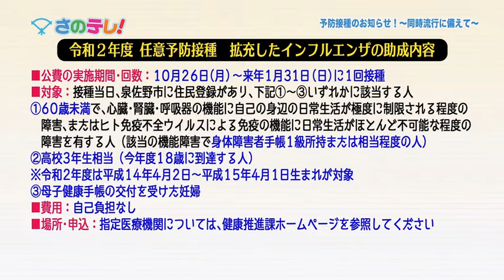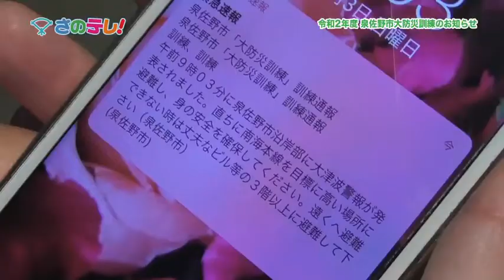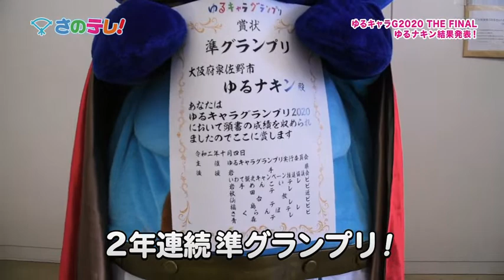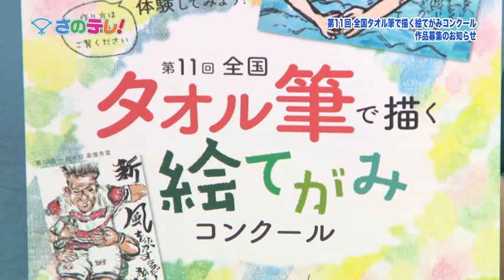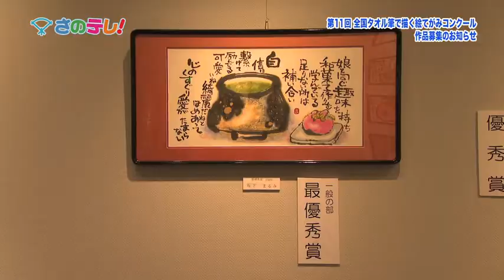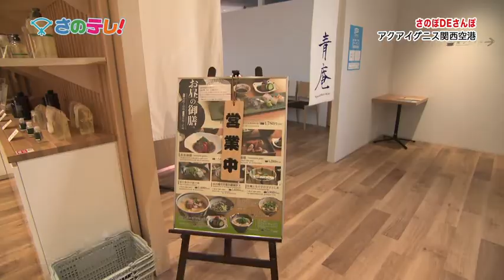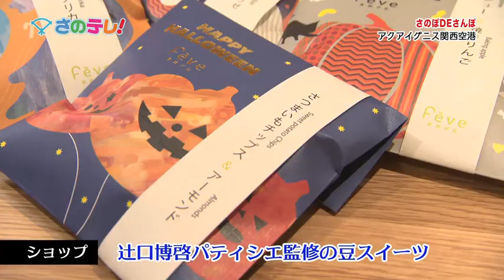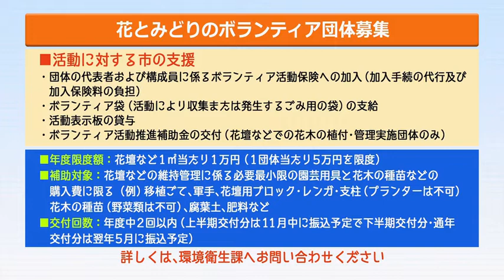さのテレ！ 令和2年10月後半放送分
・放送枠・・・月曜日 午後10時～、木曜日 午後3時～、土曜日 正午～（30分番組・2週で6～7回リピート放送）　※編成改編などにより変更になる場合あり

・10月後半の放送内容
予防接種のお知らせ！～同時流行に備えて～／令和２年度・泉佐野市大防災訓練のお知らせ／ゆるキャラＧ ２０２０ THE FINAL ゆるナキン結果発表！／第１１回 全国タオル筆で描く絵てがみコンクール作品応募のお知らせ／さのぽDEさんぽ「アクアイグニス関西空港」／インフォメーション